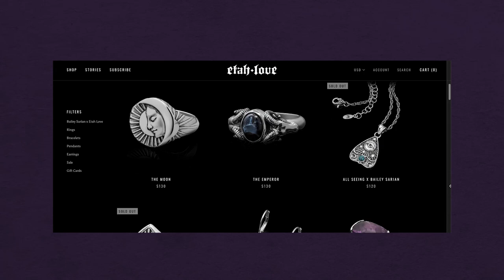How to Dress Grunge (Aesthetic Internet Style Guide & Lookbook)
Hey Tumblr kids, today I bring you the highly requested grunge aesthetic Internet Style guide! In this tutorial, I discuss the clothing choices in the modern grunge aesthetic and how you can learn to style them for yourself! I also provide a few detailed outfit ideas as a guide for your future transformation! Watch till the end to learn how to dress grunge in the latest addition to my Internet Style series!

1.
2. Comment your favorite look down below!

Time Stamps
0:00​ Introduction and definition
1:01 Etah Love Giveaway
1:54 Aesthetic Breakdown
2:58 Outfit Components
5:07 Outfit Ideas

Outfit 1
Top: Concert merch, similar
Dress: Forever 21, similar
Gloves: Amazon

Outfit 2
Turtlneck: Amazon
Shoes: Doc Martens
Hat: Amazon

Barettes: Amazon
Fishnets: Amazon
Gloves: Amazon

Related

"Lunar Flux" by Of Water
"Compadre" by Tigerblood Jewel